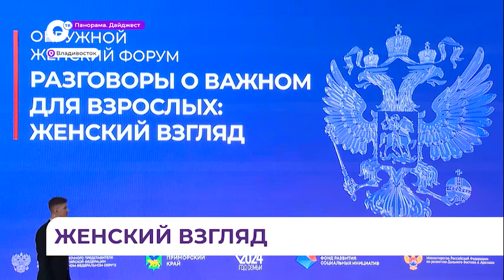Более 400 женщин с Дальнего Востока съехались во Владивосток на окружной женский форум